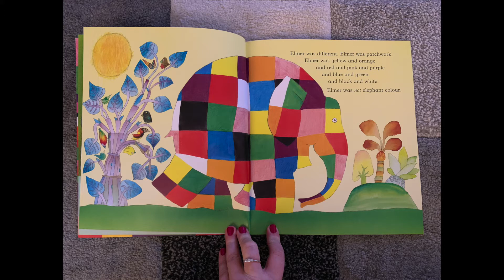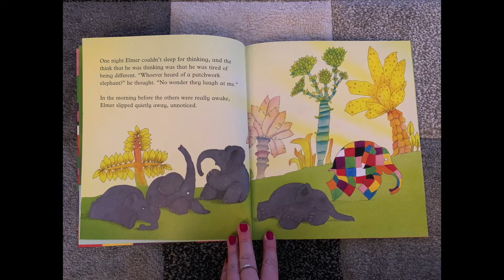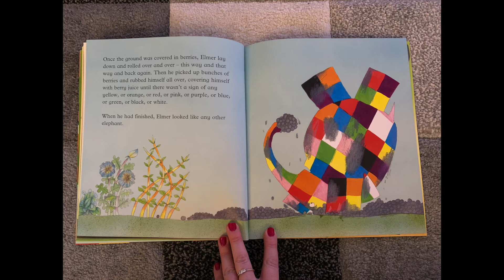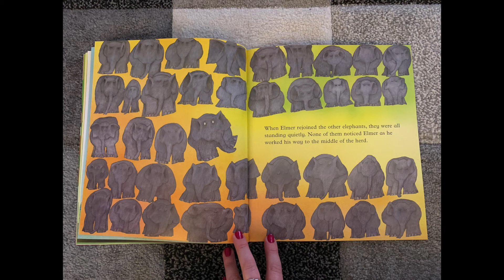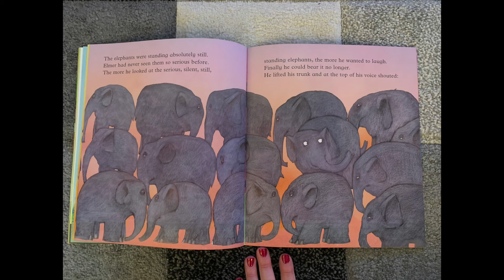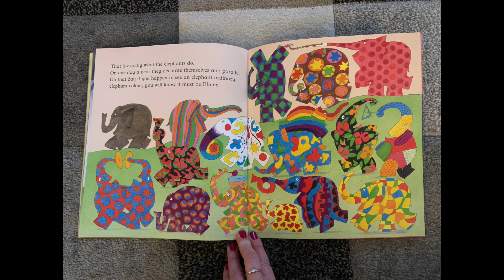Elmer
Come and listen to Elmer being read by Katie in Acorns